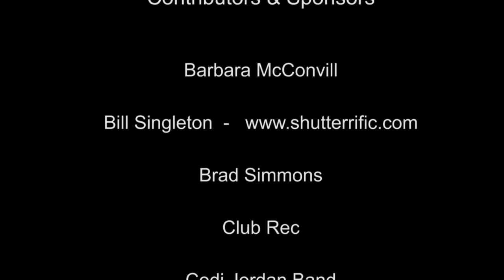Aerial Video of Ogden Valley Utah near Snowbasin, Powder Mountain and Pineview (Real Estate)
- Your Ogden Valley UT real estate specialists.  Looking for a home or land near Snowbasin, Powder Mountain and Pineview near Eden, Liberty and Huntsville Utah?  Search this site for free and start living the dream of Ogden Valley.

For the best deals in the valley, call Ann or Joel Zieve, Keller Williams Success Realty.  Your Ogden Valley Real Estate Specialists